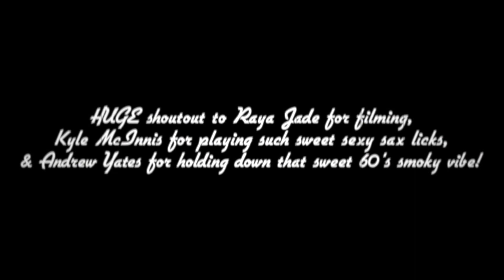Corcovado | Getz/Gilberto (Cover)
This is the second bossa tune in our repertoire, what an absolute classic, written by the brilliant mind of Antonio Carlos Jobim.
Close your eyes and imagine a beach at sunset. or an elevator xD

Gabby Karp- Acoustic Guitar & Vocals
Kyle McInnis- Alto Sax
Andrew Yates- Drums & Auxiliary Percussion
Raya Lieberman- Videographer
Christian Kale- Bass, Electric Guitar, Midi Strings (Keyboard), Vocals, Video and audio editing, mixing, and production.